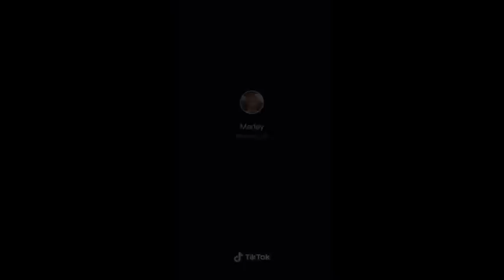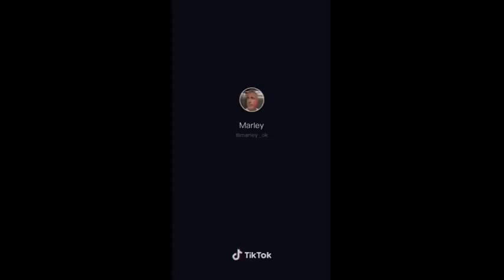Los Tik Tok de Marley y Mirko mas graciosos 😂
Estos son los vídeos mas graciosos del conductor de telefe en Tik Tok, Marley junto a su hijo Mirko, no te lo pierdas